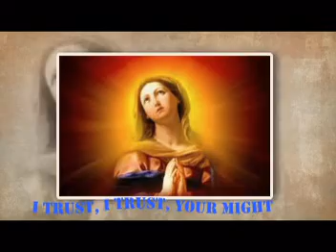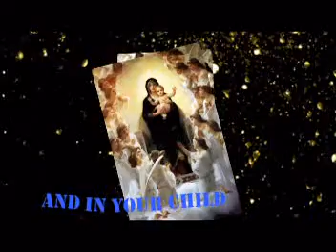I TRUST YOUR MIGHT MOTHER